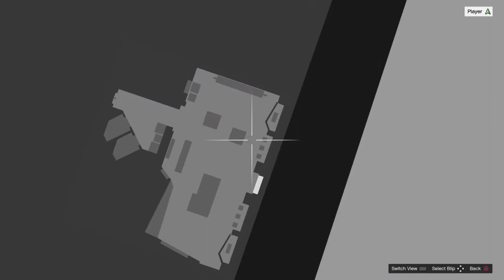GTA 5 hood safari mission PS4 |in 1080p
PSN account id- YASHKUTE1
Epic id also